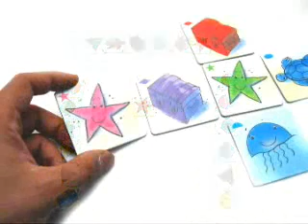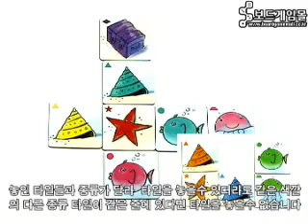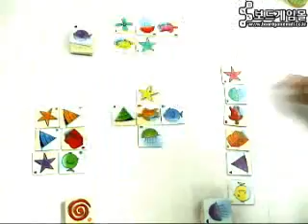[description] 믹스 Mixx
가로, 세로에 다른 모양의 타일을 놓고, 가장 마지막에 타일을 놓은 사람이 십자 모양으로 만들었던 타일들을 가져가요. 모든 타일이 떨어졌을때, 가장 많은 타일을 모아 게임에서 승리하는 사람은 누구일까요?